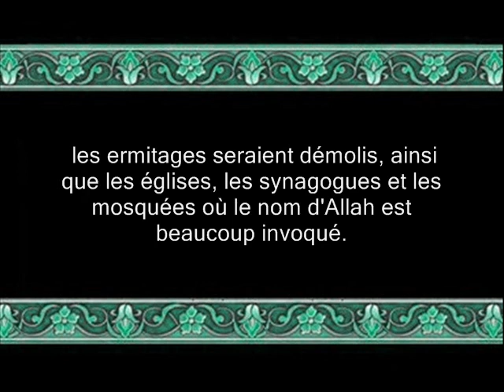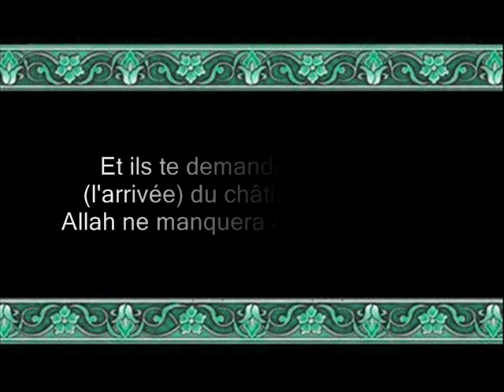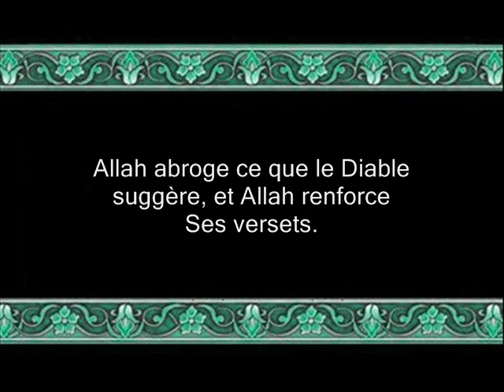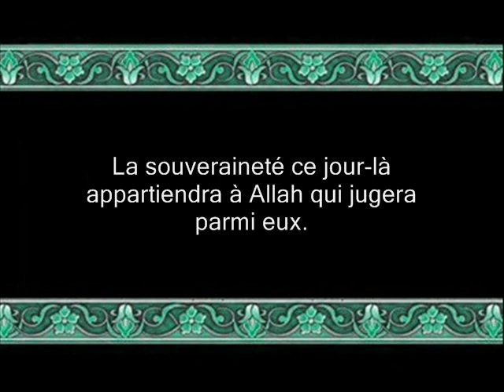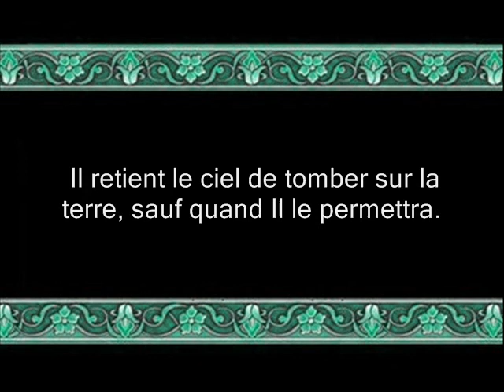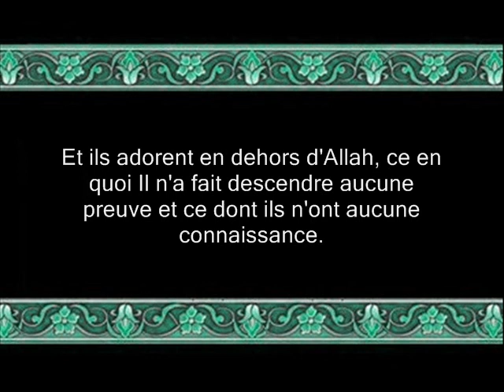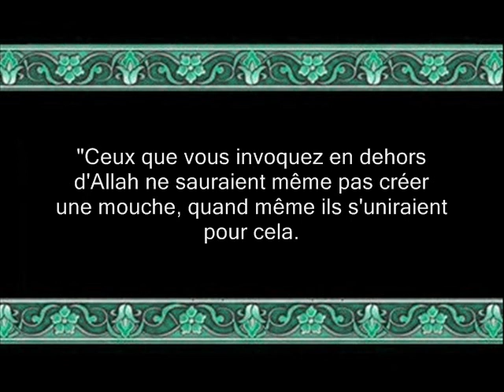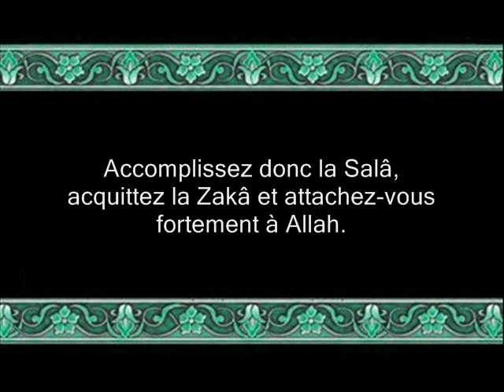coran sourate 022 2 al hadj le pèlerinage budair vostfr